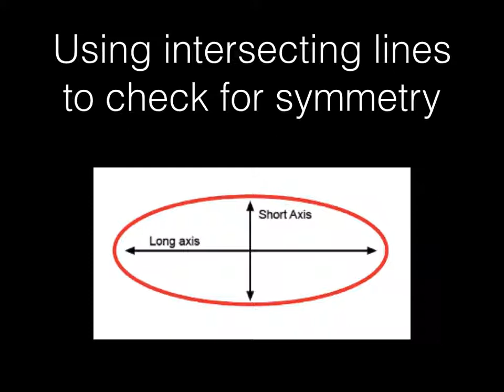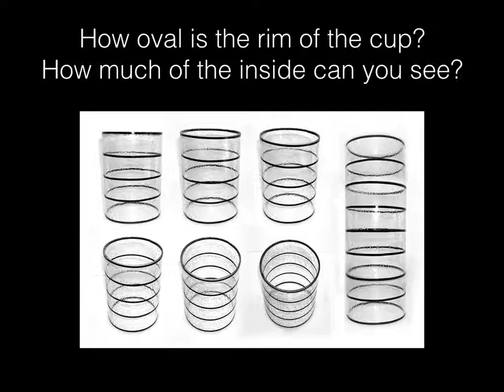Ellipse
Westside High School art department, District 66 Ellipse Tutorial